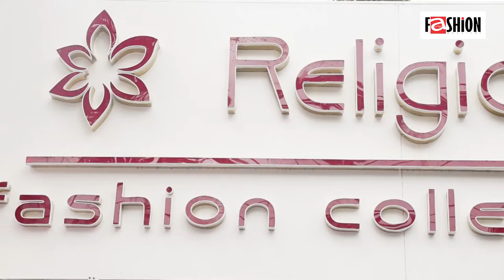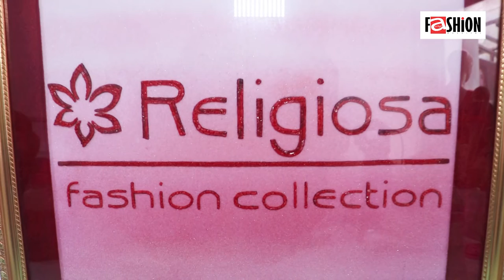Religiosa Fashion Collection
သ႐ုပ္​​ေဆာင္​ ခိုင္​ႏွင္​း​ေ၀၊ဆုပန္​ထြာနဲ႔ ခ်စ္​စႏိုးဦးတို႔ ဖဲႀကိဳးျဖတ္​ဖြင္​့လွစ္​​ေပးခဲ့တဲ့Religiosa Fashion Collection ဆုိင္ဖြင့္ပြဲအခမ္​းအနားပံုရိပ္​မ်ား.